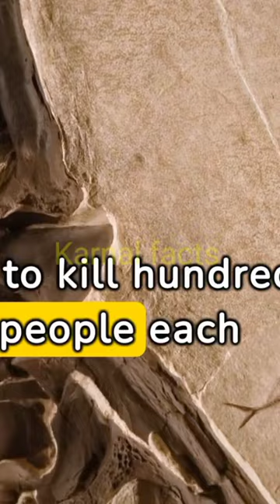Most Dangerous animals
we find out what is the most dangerous animal in the world!

Beast Reacts
Wildlife Telecast
Scenic Scenes
Wildlife Africa
Wildlife Conservation
The Hawks
Wild animal things
Nation Geographic India
Geo wild
Scenic Relaxation
Swag Wildlife Moment
4k relaxition chanil
Net Geowild
The dodo